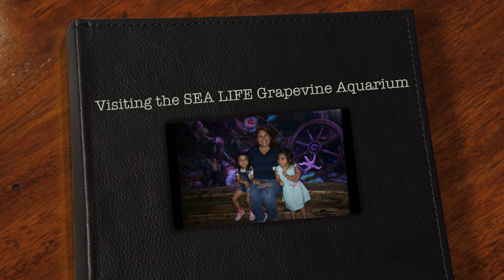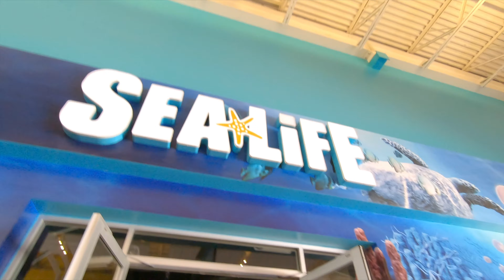Visiting the SEA LIFE Grapevine Aquarium